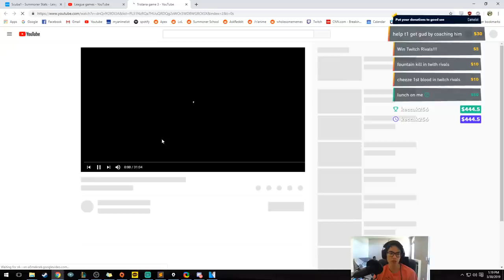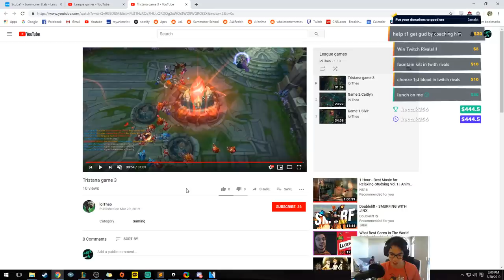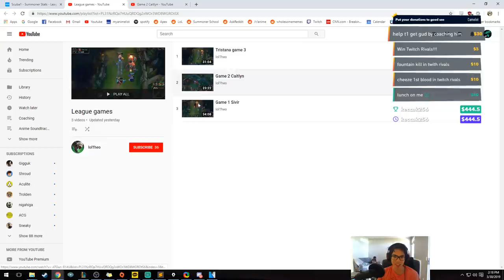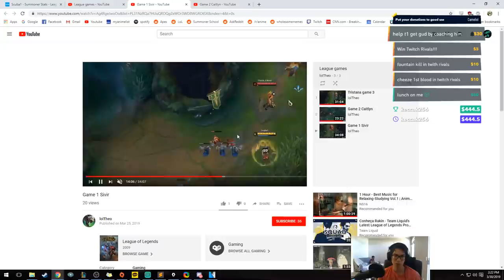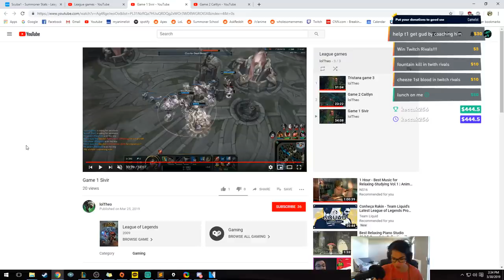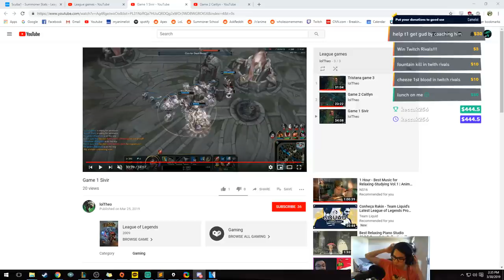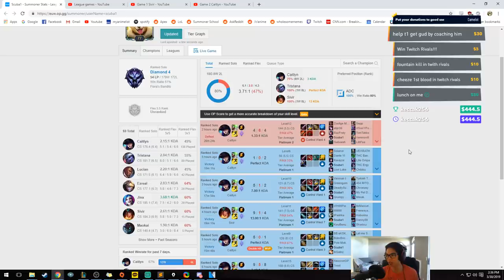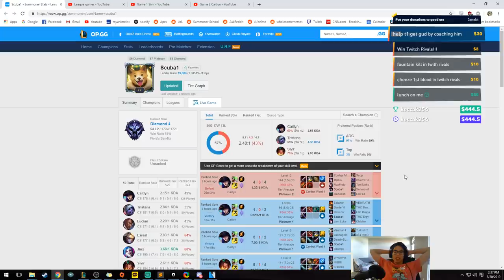Diamond 4 ADC Coaching | Map Awareness + Default Habits ft. Scuba1